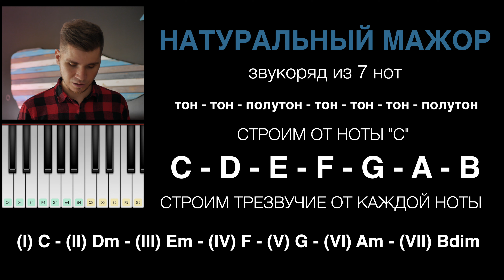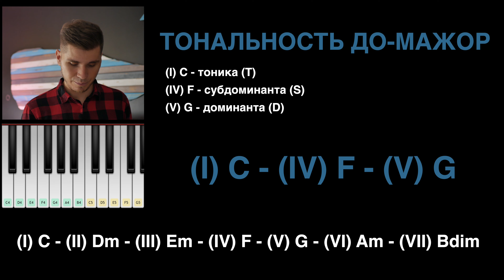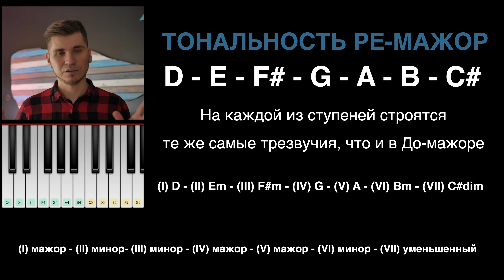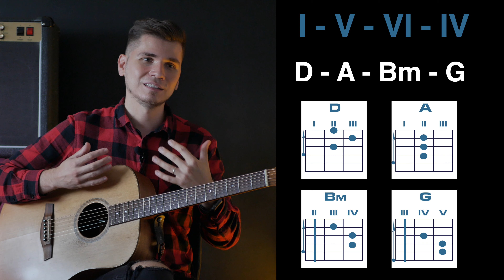Тональность и гармония (ч.1) Музыкальная теория для гитариста#8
Нетривиальная, сложная и очень обьемная тема.
В этом видео начнем с разбора мажорной тональности

Что из себя представляет тональность?
Что такое ступени?
Что обычно подразумевают под словом "гармония"

Об этом и поговорим.

Телеграм-канал нашего сообщества с бесплатными уроками и обучающими материалами

0:00 вступление
0:57 как строятся аккорды в мажорной тональности
3:43 тональность и натуральный мажор
4:03 основные функции тональности
4:55 как это работает на гитаре
5:37 закономерность
6:27 тональность это высотное положение лада?
7:02 "гармония" - практическое определение
7:27 последовательность I-VI-IV-V
8:03 как определить ноты и аккорды в любой тональности
11:56 последовательность I - V - VI - IV
13:15 примеры с I-V-VI-IV
14:08 почему нам кажется, что это разные песни
Подробнее о занятиях по Skype/Zoom

Если мои видео были полезны, буду благодарен любой поддержке. Это стимулирует на создание новых видео.